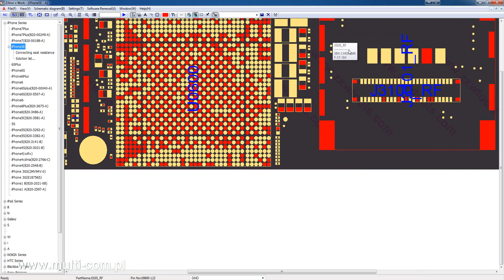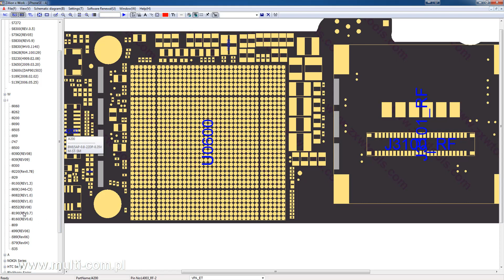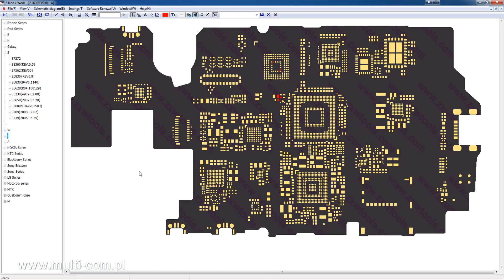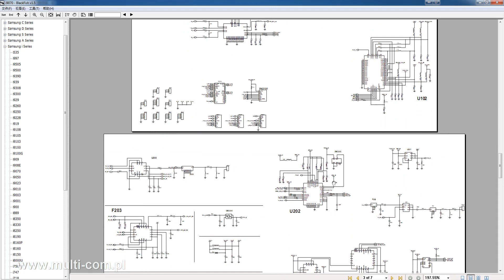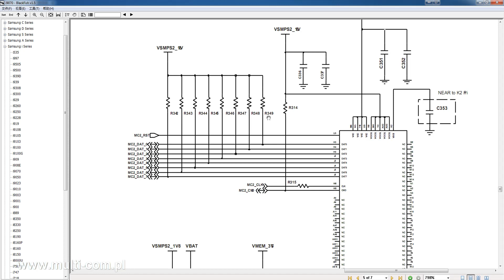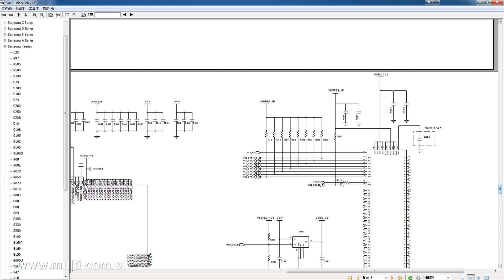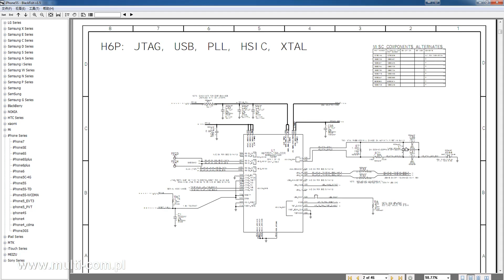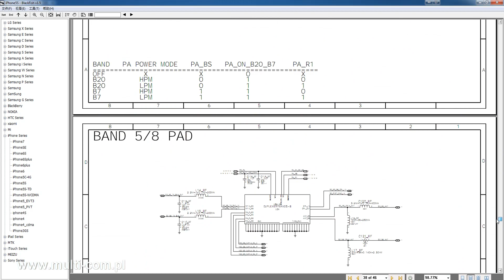ZXW Dongle (Zillion X + BlackFish)